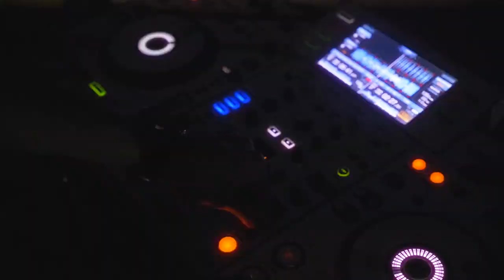Demo Vol.548 - Hero Tonight Remix Vinahey 2023 | NSTH